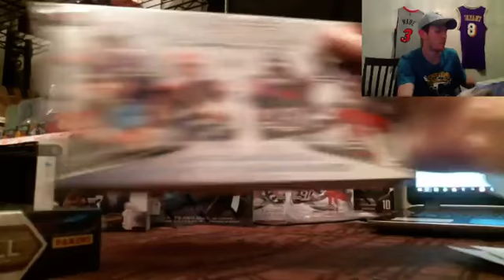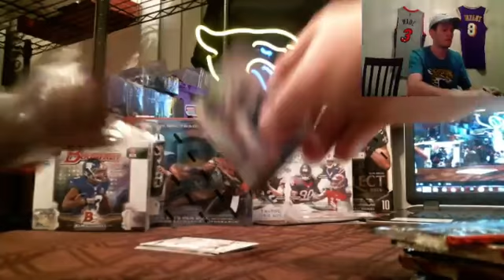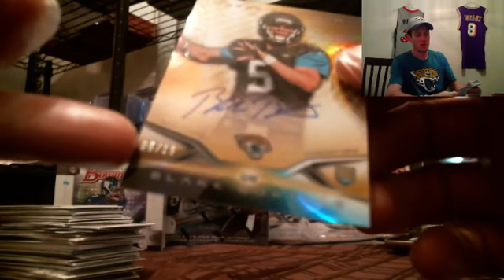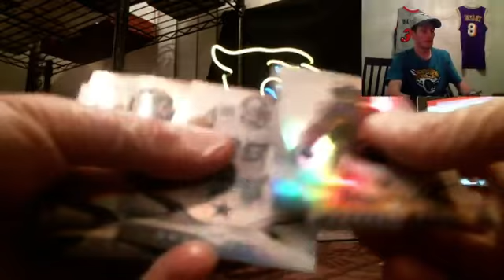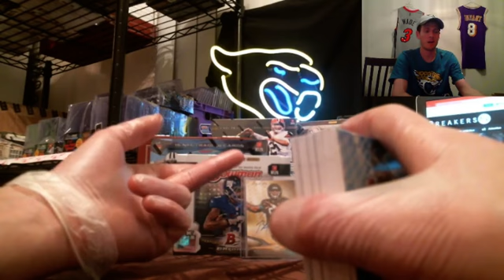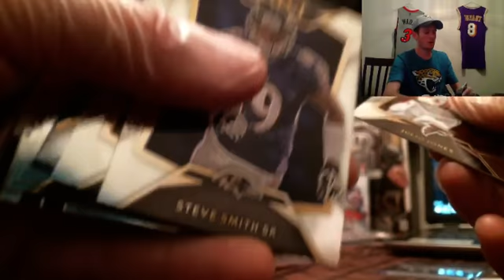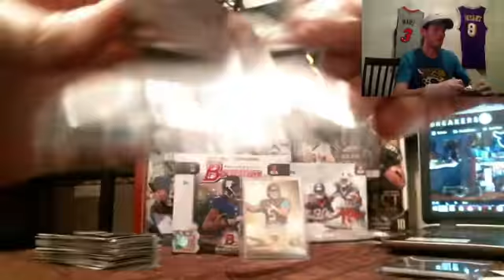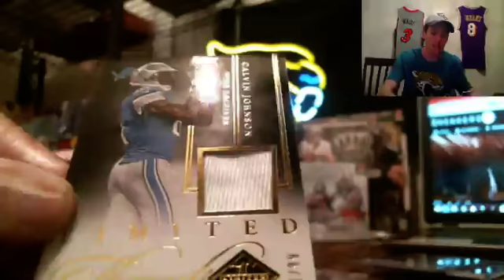JaxAnMBreaks 9/25/15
3 Box Mixer 2014 Limited, Platinum and Select random Divisions!!
2 HUGE BIG BOY CARDS!!  Bortles auto 5/15 ODB phenoms 1/1!!!